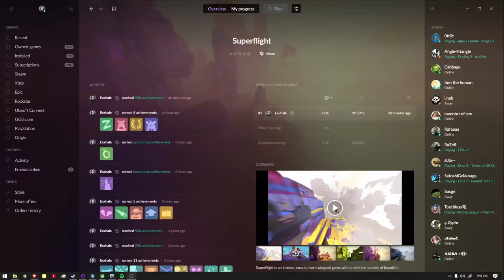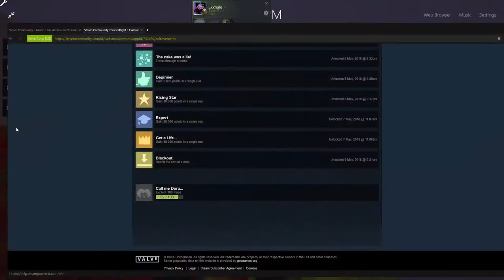SUPERFLIGHT Chillin with Navy Blue Music!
Playing Superflight till I get my final achievement "Call Me Dora"